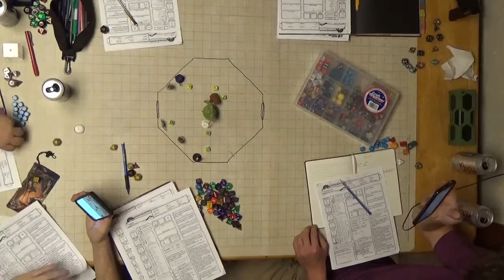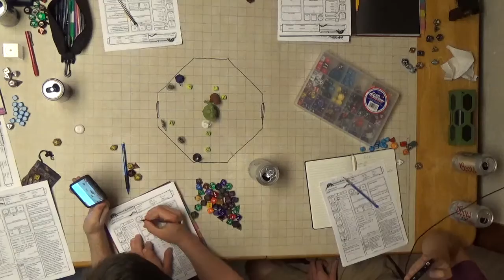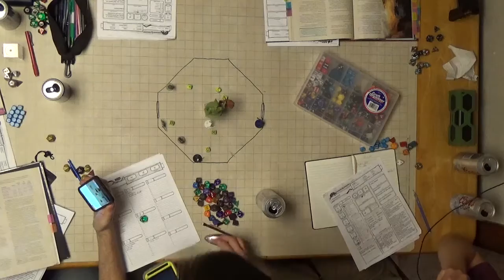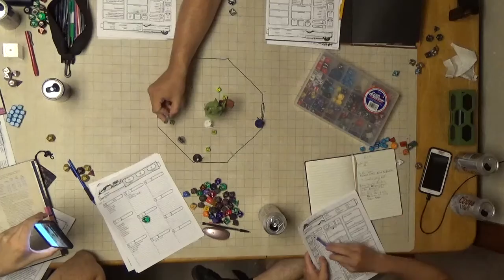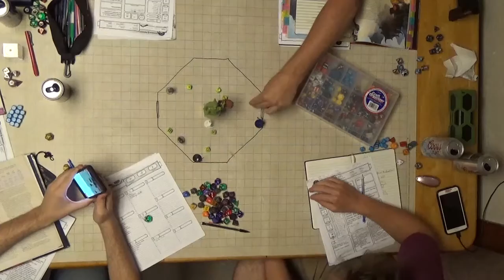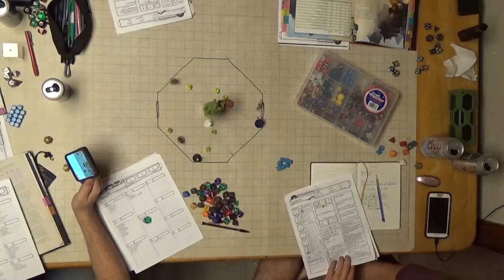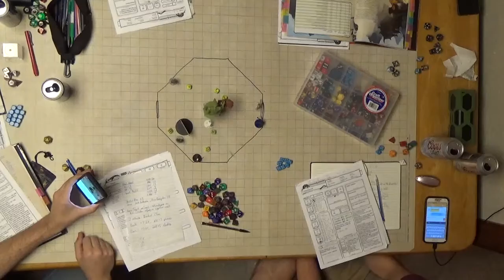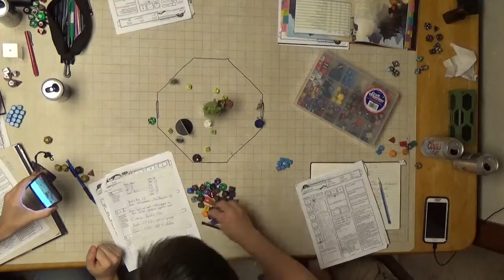F A T E Session 21 Part 4 Imsh is Grabbed